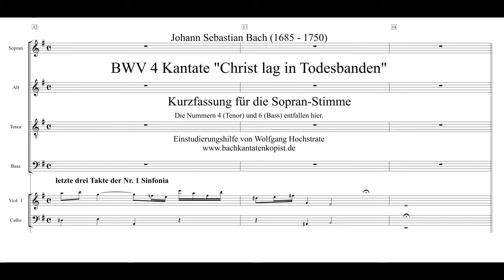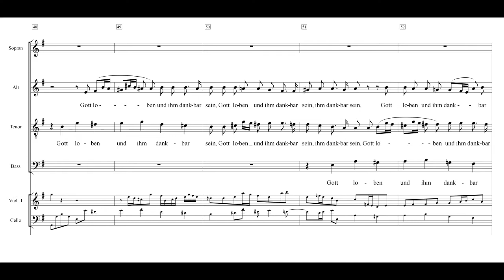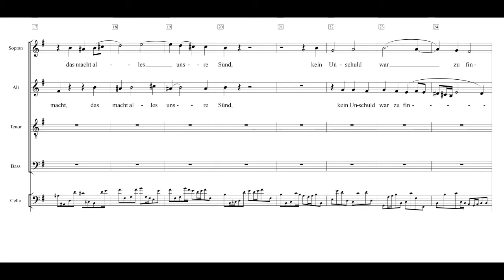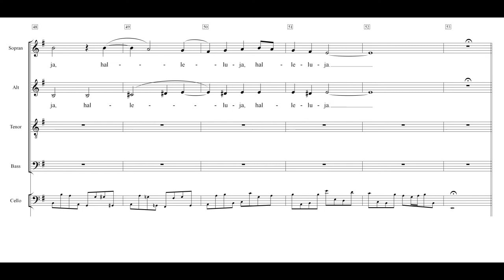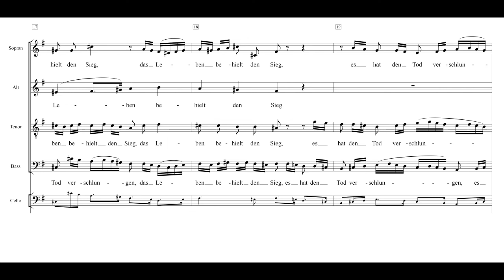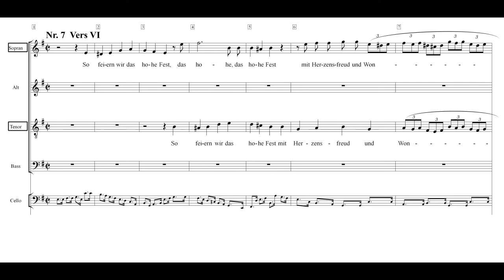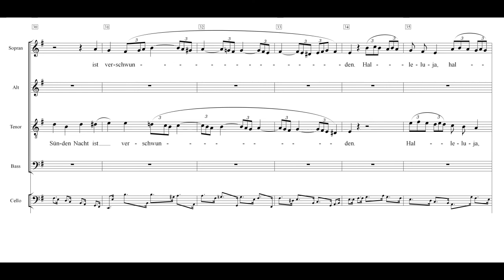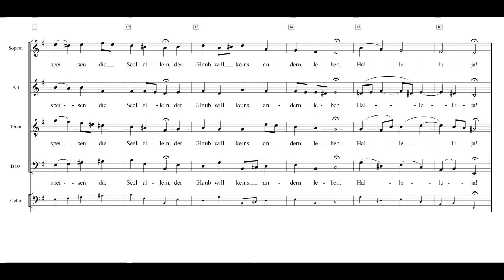BWV 4 Christ lag in Todesbanden Einstudierung Sopran Kurzfassung 15min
Kurzfassung einer Kantate von Johann Sebastian Bach zum Osterfest. Für den Sopran nur die Nummern 2, 3, 5, 7 und 8.